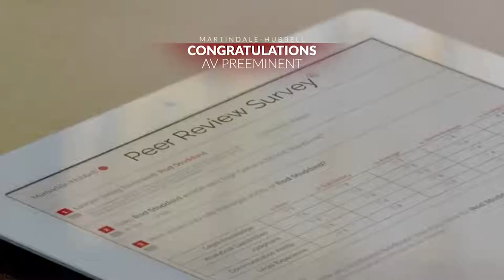Paul J. Sutton NEW YORK NY, Intellectual Property Lawyer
Call Sutton Mag to learn more about this Martindale-Hubbell® AV® PreeminentTM Rated attorney. Paul J. Sutton of Paul J. Sutton 315 MADISON AVE FL 3, NEW YORK, NY 10017. Practice areas include Patent Law, Intellectual Property Law, Patent Monetization, and Patent Enforcement & Defense.
For more than 130 years, lawyers have relied on the AV® PreeminentTM rating while searching for their own expert attorneys. Now anyone can depend on this important, trusted rating. The Martindale-Hubbell® AV® PreeminentTM rating is the highest possible rating for an attorney for both ethical standards and legal ability. This rating represents the pinnacle of professional excellence. It is achieved only after an attorney has been reviewed and recommended by their peers - members of the bar and the judiciary. Paul J. Sutton has achieved an AV® PreeminentTM Rating from Martindale-Hubbell®.